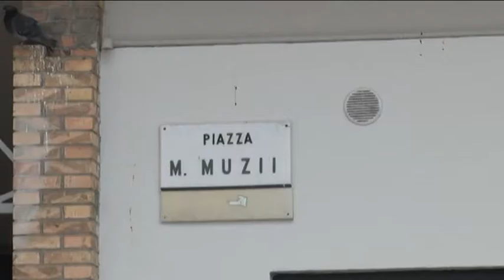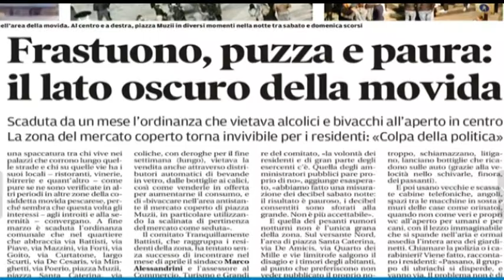Ordinanza contro gli schiamazzi per la Movida